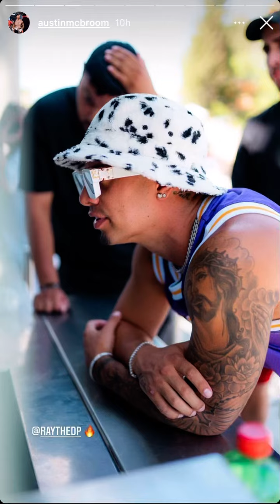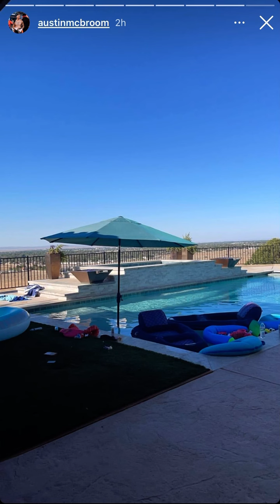Elle Mcbroom dancing